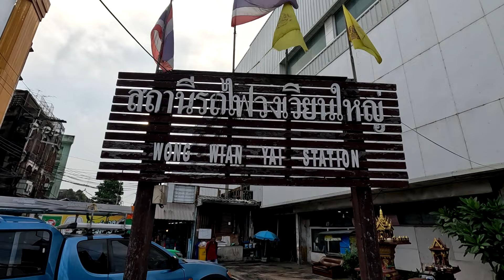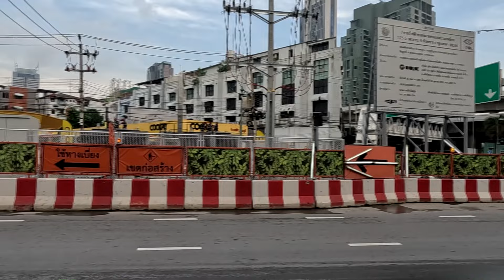สถานีวงเวียนใหญ่ จุดเปลี่ยนรถไฟฟ้า 3 สายในอนาคต mrt purple line (ตุลาคม67)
การรถไฟฟ้าขนส่งมวลชนแห่งประเทศไทย (รฟม.) แจ้งว่า บริษัท ยูนิค เอ็นจิเนียริ่ง แอนด์ คอนสตรัคชั่น จำกัด (มหาชน) ผู้รับจ้างงานออกแบบและก่อสร้างอุโมงค์ทางวิ่งและสถานีใต้ดิน
โครงการรถไฟฟ้าสายสีม่วง ช่วงเตาปูน - ราษฎร์บูรณะ (วงแหวนกาญจนาภิเษก) ในสัญญาที่ 4 ช่วงสะพานพุทธ - ดาวคะนอง มีความจำเป็นต้องปิดเบี่ยงจราจรบนถนนสมเด็จพระเจ้าตากสิน ฝั่งขาออก บริเวณห้างเมอร์รี่คิงส์ ถึง ศูนย์บริการรถยนต์ ค็อกพิท เพื่อดำเนินงานก่อสร้างกำแพงกันดิน สถานีวงเวียนใหญ่ ระหว่างวันที่ 1 ตุลาคม – 31 ธันวาคม 2567 ตลอด 24 ชั่วโมง
โดยผู้ใช้ทางฝั่งขาออกและฝั่งขาเข้า สามารถสัญจรได้ฝั่งละ 2 ช่องจราจร
ความคืบหน้างานก่อสร้างในสัญญาที่4 ณ สิ้นเดือนกันยายน 2567 งานโยธาทำได้ 40.14%
สถานีวงเวียนใหญ่เป็นสถานีเชื่อมต่อกับสถานีวงเวียนใหญ่ของรถไฟฟ้าบีทีเอส สายสีลม และสถานีวงเวียนใหญ่ของโครงการรถไฟฟ้าสายสีแดง ช่วงหัวลำโพง – มหาชัย มี 17 สถานี โครงสร้างทางวิ่งใต้ดิน 10 สถานี โครงสร้างทางวิ่งยกระดับ 7 สถานี รวมระยะทาง 23.6  กิโลเมตร
ท่านที่รับชมช่อง วีเอ็นพี มีเรื่องเล่า หากมีความประสงค์ต้องการสนับสนุน ในการทำคลิปวีดีโอ สามารถกดสมัครหน้าช่องยูทูป
หรือสั่งซื้อ ปลาหมึกสามรส ราคา180 บาท หมูฝอย ราคา 240 บาท (ร่วมค่าส่ง) พิมพ์ไลน์ id: nongvnp  เบอร์ติดต่อ 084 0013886
หรือโอนผ่าน ธนาคารกรุงเทพ เลขที่บัญชี 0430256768